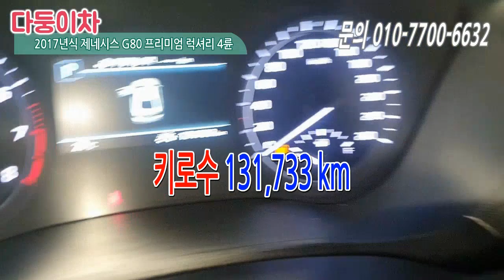다둥이차 G80 홈서비스!!! 3일동안 차량 타시고 결정하세요~!! [ 다둥이차 G80 출고영상 ]